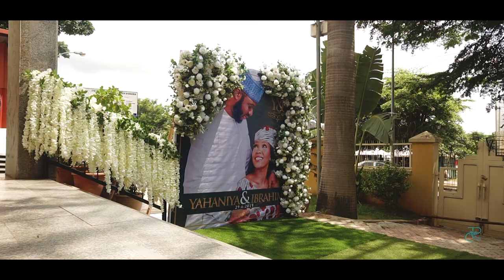Yahaniya and Ibrahim (wedding Film)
Endless Love follow @nategenius01for more